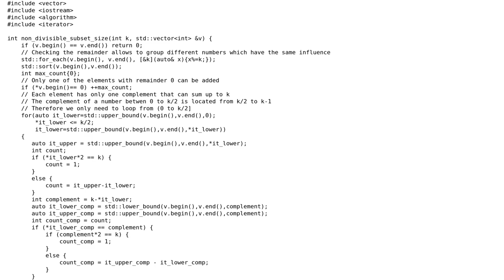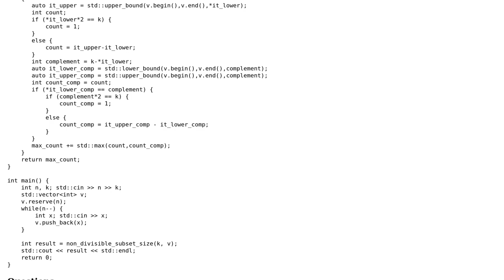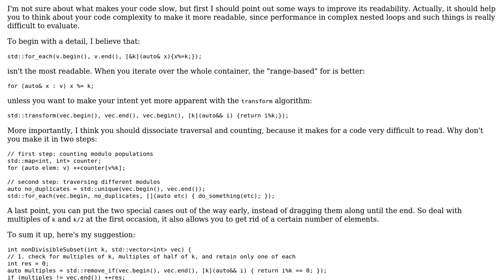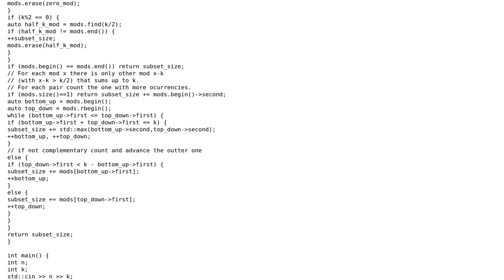HackerRank - Non-Divisible Subset (2 Solutions!!)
HackerRank - Non-Divisible Subset

With thanks & praise to God, and with thanks to the many people who have made this project possible! You are responsible for your own actions.